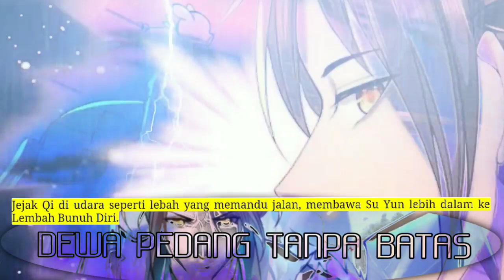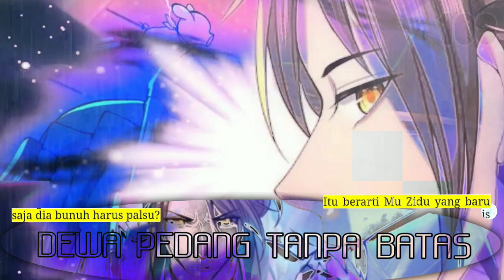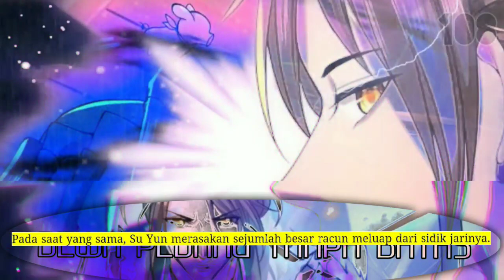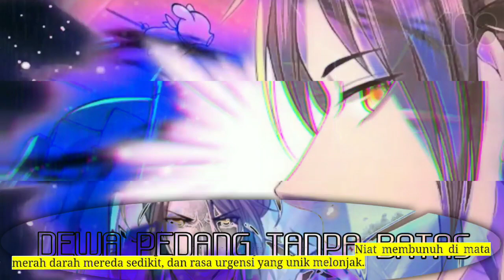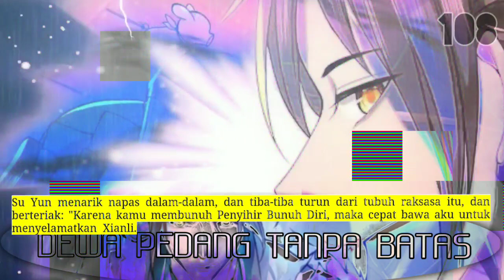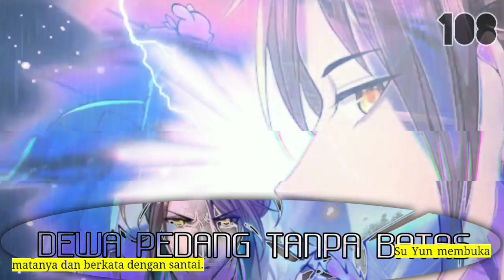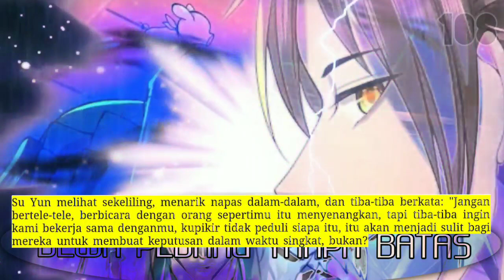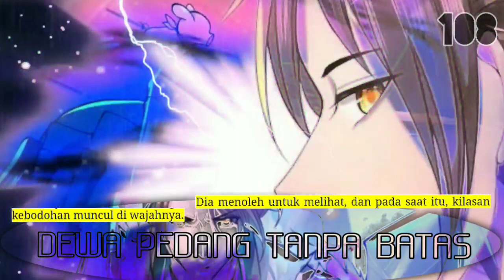Dewa Pedang Tanpa batas season 108